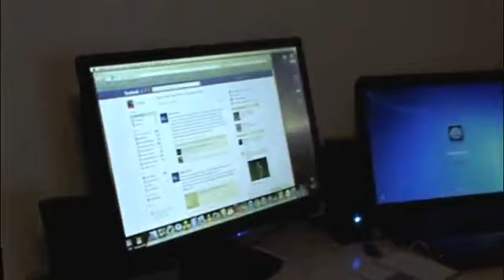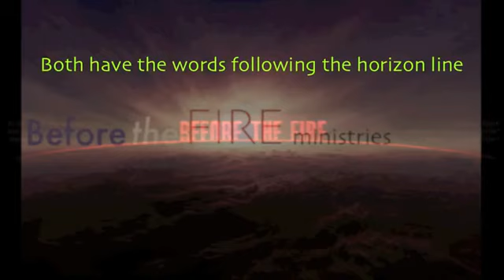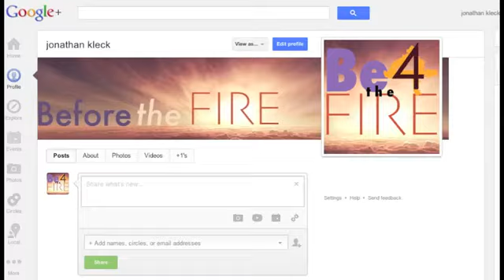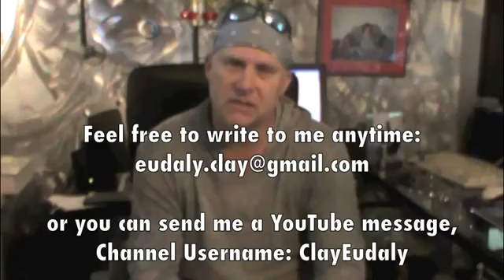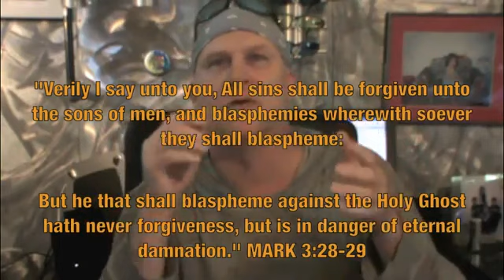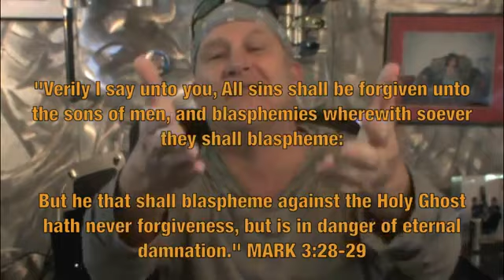Snatching them out of the fire Jude 1:23 - Jonathan Kleck